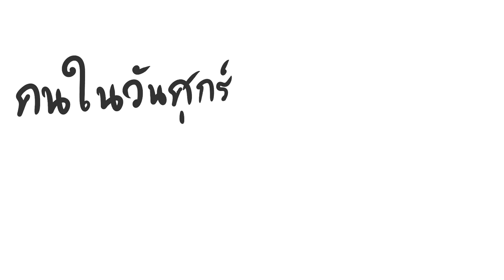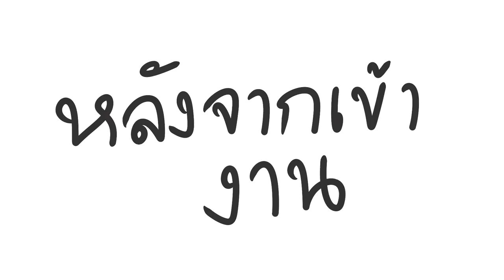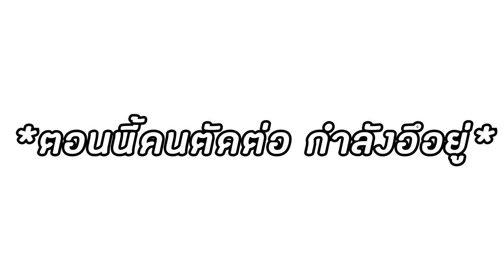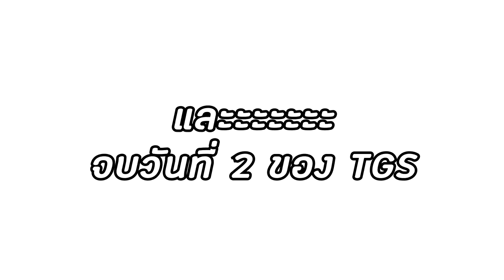[TGS2019 วันที่ 2] ความอิบอาย ในห้องน้ำชาย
อย่ากินของดิบนะครับ ไม่งั้นจะแย่เอา

▲Program Using:
-Sony Vegas14
-SAI Ver.2
-SoundForge12